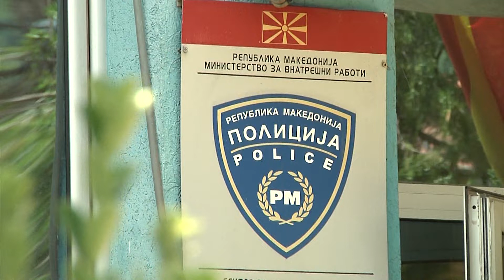SPB TETOVË APELON, TË RAPORTOHEN TË GJITHA NGJARJET PËR SIGURINË E QYTETARËVE